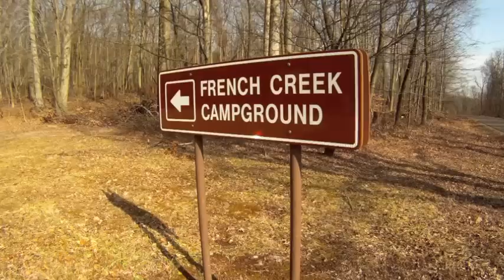Top 10 things you don't want to hear at a campsite!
We're Back with our first Top 10 List!
These are the top 10 things you never want to hear at a campsite!
Funny!!!